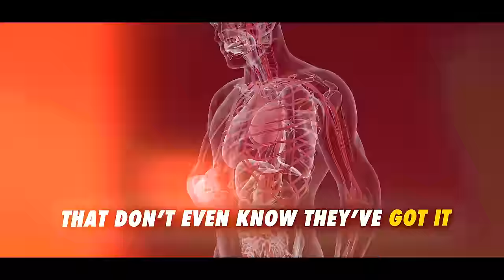Sugar is The Biggest Killer: Health Expert Layla Gordon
Layla Gordon is an award winning nutrition expert that talks about the damaging effects of processed food on our shelves. We open the lid on the biggest year of sugar and how it's linked to all chronic diseases. We also expose the UK supermarkets and reveal the marketing scams being used to trick you.

This is the Eventful Life of Mrs Layla Gordon

Chapters:
02:00 - Early Life
08:30 - Epidemic of Obesity & Diabetes
10:45 - Calories
15:00 - Processed Foods
21:50 - Beer Belly
27:00 - Health & Nutrition
33:00 - Sex Life & Sugar
39:00 - Blood Sugar
45:00 - Identifying Ultra Processed
53:00 - Sugar Addiction
59:00 - Anxiety & Brain Fog
1:06:30 - Exposing Supermarkets (Yuka App)